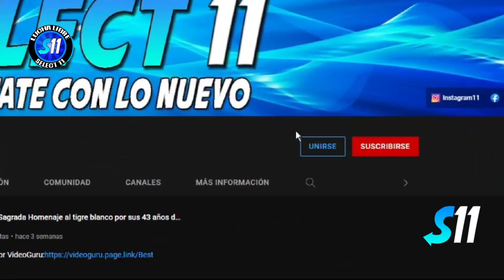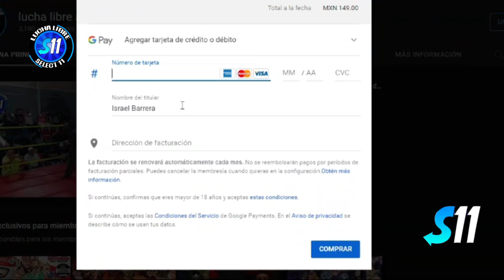Yako El Gitano Jr. Chinchumama vs Veneno N. Rey S. ( Lucha Completa ) Por El Campeonato De Parejas